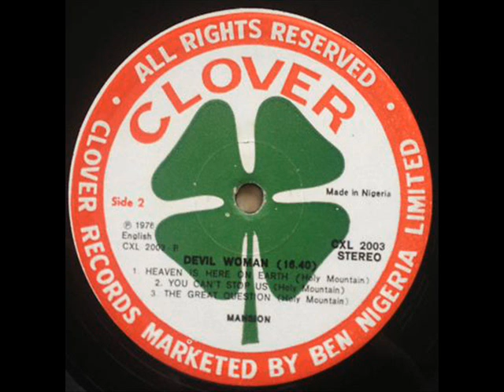Mansion ‎– Heaven Is Here On Earth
B1: Heaven Is Here On Earth
Written-By – Holy Mountain

From: Mansion – Devil Woman
Label: Clover Sound ‎– CXL 2003
Format: Vinyl, LP, Album
Country: Nigeria
Sortie: 1976
Genre: Rock, Funk / Soul
Style: Psychedelic Rock, Psychedelic, Funk